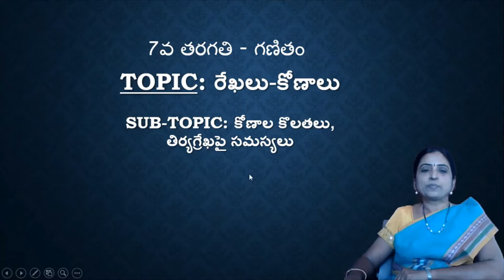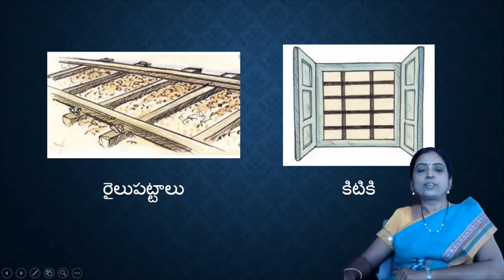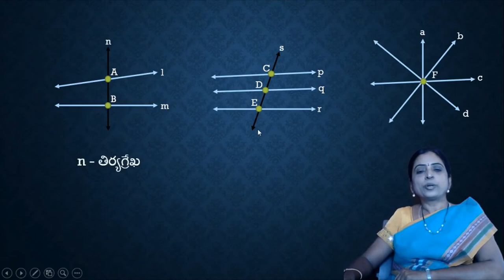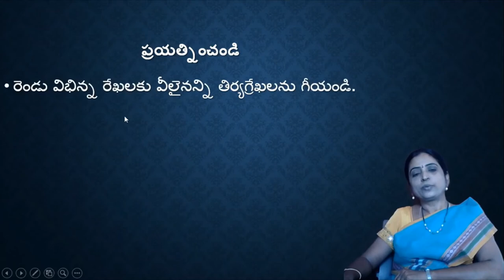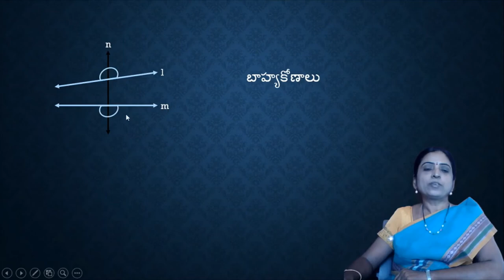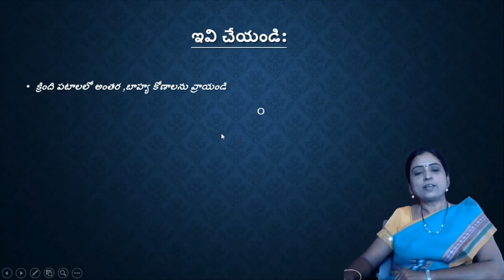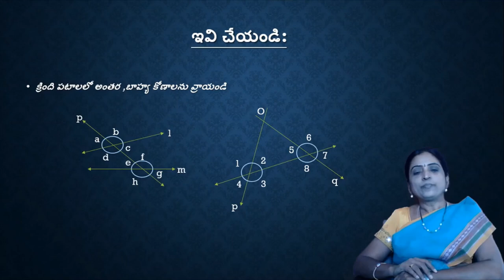7 Maths lines and angles part 1